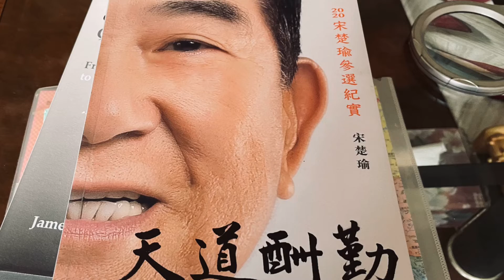1分鐘福音短講#喜樂的心乃是良藥